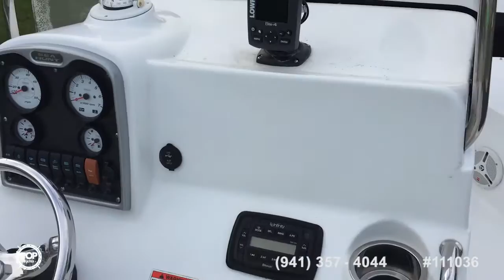[SOLD] Used 2013 Sea Hunt 202 Triton Center Console in Midlothian, Virginia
This boat has been sold  (Baltimore, MD, here she comes!).  Viewers who viewed this boat were most likely to view the following comparable listings, which are still for sale:

2005 Polar 2310 Bay in Cape Coral, Florida - $29,900

2016 Key West 219 FS in Vero Beach, Florida - $37,800

2002 Sea Pro SV2100 CC in Palm Harbor, Florida - $14,799

1998 Aquasport 245 Osprey in Fort Lauderdale, Florida - $13,000

2003 Boston Whaler 240 Outrage in Cambridge, Maryland - $38,900

2014 Key West Bay Reef 210BR in Jacksonville, Florida - $30,000

2013 Sea Hunt BX22BR in Juno Beach, Florida - $41,200

2008 Pro-Line 20 Sport in Satellite Beach, Florida - $27,800